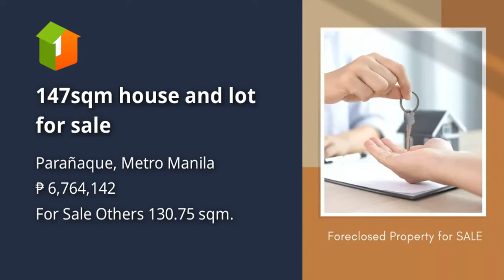147sqm house and lot for sale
147sqm house and lot for sale
House Type: Others
Floor Area in sqm: 130.75 sqm.
Lot Area in sqm: 147 sqm.